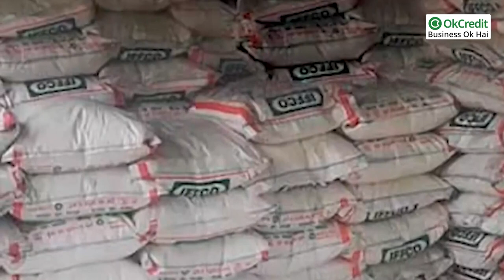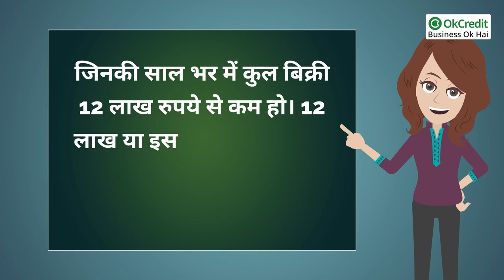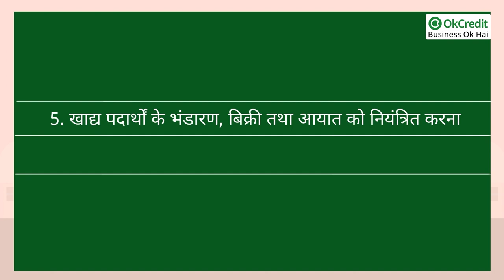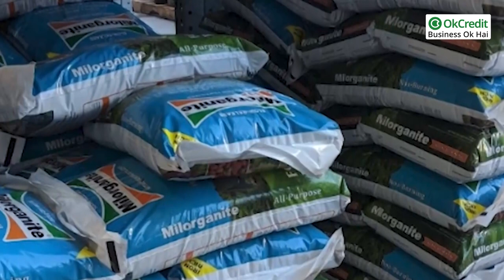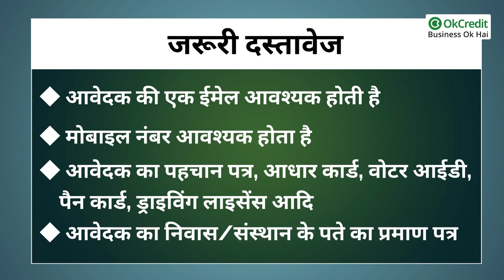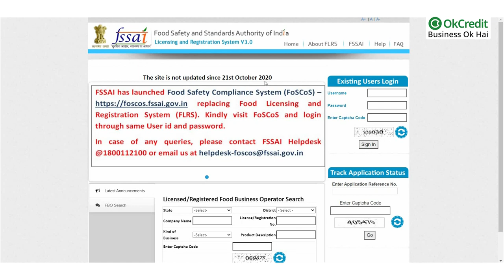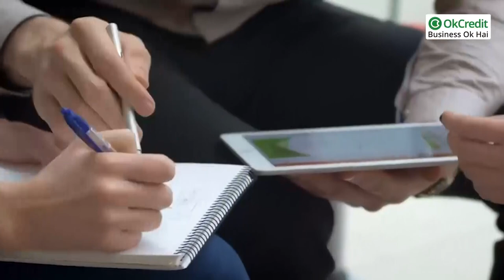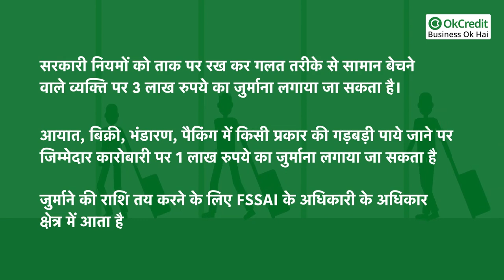FSSAI सम्पूर्ण रजिस्ट्रेशन प्रक्रिया, आवश्यक डॉक्यूमेंट, लाभ व जुर्माना | OkCredit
देश में जब खाद्य वस्तुओं में मिलावट किये जाने की अनेक शिकायतें आने लगीं। गेहूं, चावल, दालों, तेलों, मसालों, दूध, घी, क्रीम, दही सहित सभी खाद्य वस्तुओं में स्वास्थ्य के प्रति हानिकर वस्तुओं की मिलावट से लोगों के स्वास्थ्य पर घातक असर पड़ने लगा। सूखे अनाजों के साथ ही तैयार खाद्य वस्तुओं में हानिकारक वस्तुओं की मिलावट से लोगों को तरह-तरह की बीमारियां होने लगीं । कभी-कभी तो मिलावटी तैयार खाद्य वस्तुओं के उपभोग से फूड पॉइजनिंग होने के कारण बड़ी संख्या में लोग बीमार होने लगे और कई बार तो अनेक लोगों की अकाल मौतें भी होने लगीं।
तब सरकार ने इस ओर ध्यान दिया और 17 वैज्ञानिक टीमों का गठन करने के बाद खाद्य वस्तुओं की आवश्यक जांच-पड़ताल के लिए एक अथॉरिटी बनाई ।
इस अथॉरिटी का नाम फूड सेफ्टी एंड स्टैंडर्ड ऑफ इंडिया (एफएसएसएआई) रखा गया।
इस अथॉरिटी के जिम्मे सभी प्रकार की खाद्य वस्तुओं की जांच पड़ताल करने और दोषियों के खिलाफ दण्ड का प्रावधान करने के काम सौंपे गये। उसके बाद से खाद्य पदार्थों में मिलावट की खबरों में कमी आयी है। उपभोक्ताओं ने भी काफी राहत की सांस ली है.